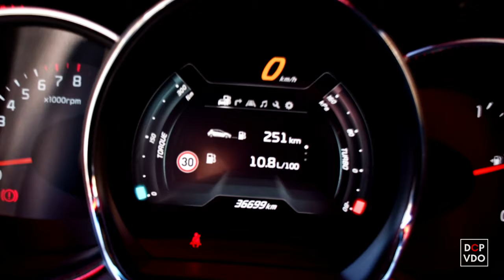Kia Ceed GT | 204 PS | Sound | Heidenheim | dcpvdo | Autovideo | 4K Carporn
Ein weiterer CarPorn von uns. Dieses Mal in 4K! Wir werden euch weiterhin mit Fahrzeugvideos aller Art versorgen.

In diesen dcpvdo (Digital Car Promotion Video) seht Ihr einen Kia Ceed GT mit 204 PS und schönem Sound.

Hab Ihr selbst ein besonderes Fahrzeug oder möchtet Ihr euer Fahrzeug einfach erfolgreicher Vermerkten, dann besucht unsere Seite und hinterlasst uns eine Nachricht oder schreibt uns in die Kommentare.

Song: Ofshane – Back to the Future